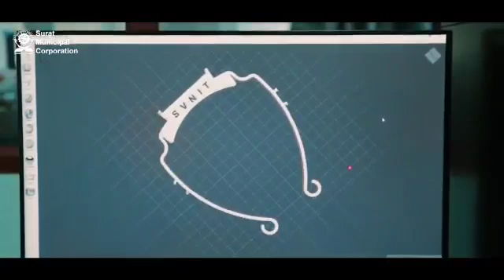COVID 19 Protection Devices made by SVNIT in association with Surat Municipal Corporation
In tune with ‘Atmnirbhar Bharat Abhiyaan” announced by Honorable Prime Minister Shri Narendra Modi, Sardar Vallbhbhai National Institute of Technology- SVNIT joined hands with Surat Municipal Corporation by creating the unique Shields of Protection for these fighters.
The research team at Mechanical Engineering Department, SVNIT, Surat has designed and produced the range of protection such as Face Shield, Face Mask, Ear Guard, Hands Free-Door Opener and Hands Free-Tap Opener for frontline workers who are working hard in this crucial period as a gesture of support.